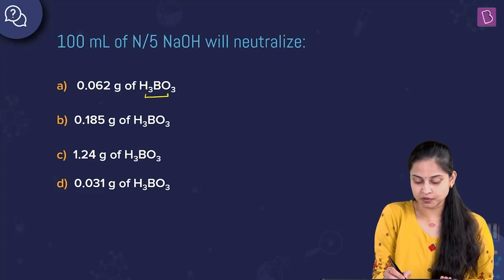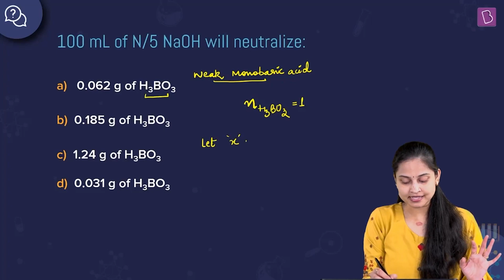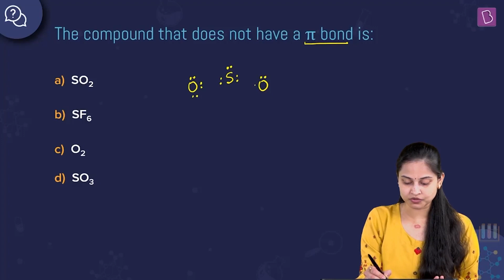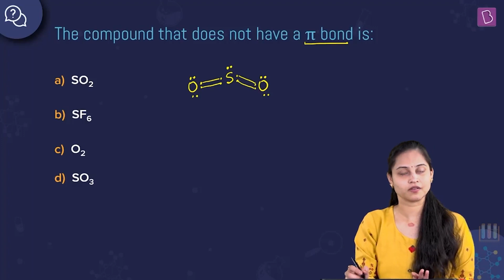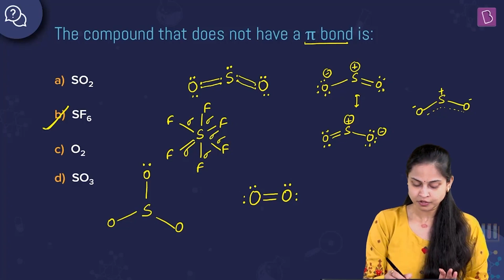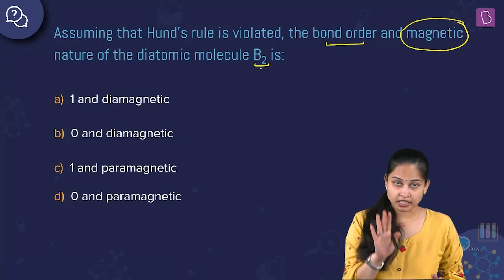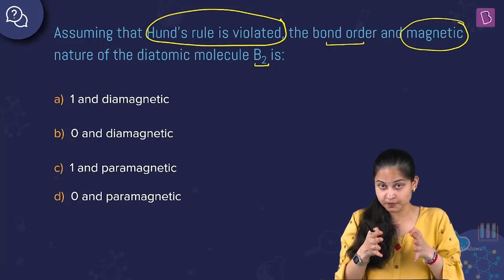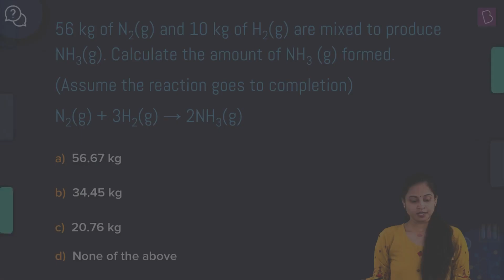Daily Quiz #85 | Class 11-12 & Repeaters | Chemistry | NEET | Rakhi Ma'am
Question 1. 00:00:00 Neutralization reaction
Question 2. 00:04:20 pH calculation
Question 3. 00:06:19 Pi bond
Question 4. 00:12:11 Bond order
Question 5. 00:15:45 Mole concept

Welcome to the Daily Quiz series. In this video, we will be introducing you to few questions which are important for NEET preparation.